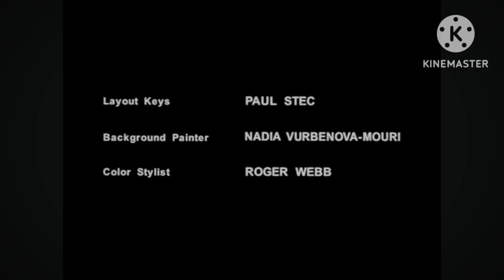samurai Jack credits